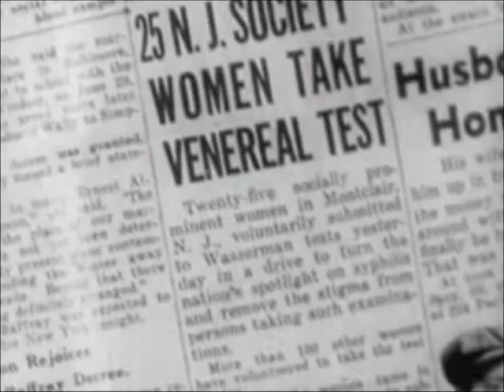Spring Is Near 2/5 - DJ XNet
Tracklist:
Metro Area - Nerves
Rasmus Faber - Never Felt So Fly
Robag Wruhme und Metaboman - August Macke (Robag Wruhme)